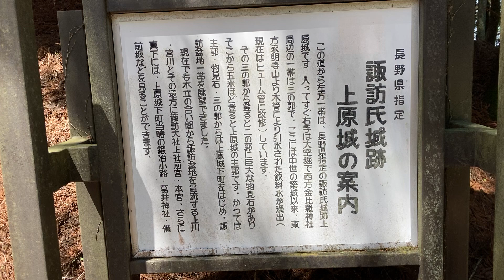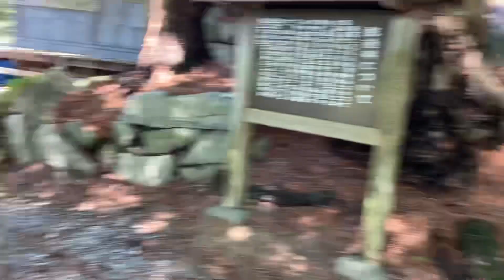長期の山岳避難生活を現地考察ー山城編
災害、戦争、内乱で山に逃げるとしたら？どうサバイバルする？

1970年、信州生まれ。24才から起業経験を積む。 ジャスト株式会社、ジャストシェア株式会社、ジャスト車検、起業家のためのシェアオフィス「ジャストビル」などの代表。創業26年目。

主な著書『ビジネス手法を用いた奇跡の婚活術』 『ゼロから始める独立・開業術』 『転職王』（臼井正己ほか共著） 『夫婦円満の法則』 『誰でも起業ラボ　飛べ！ワイルドスワン』 『あなたの本当の宝とは？猫山市議選挙騒動記』 『人生の格差は、手帳の格差〜まーぽん手帳術』他